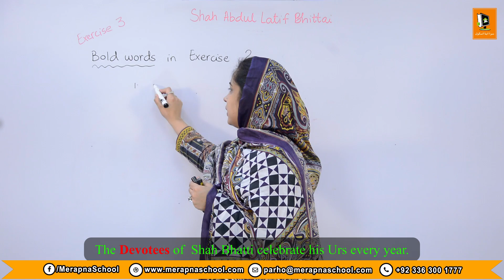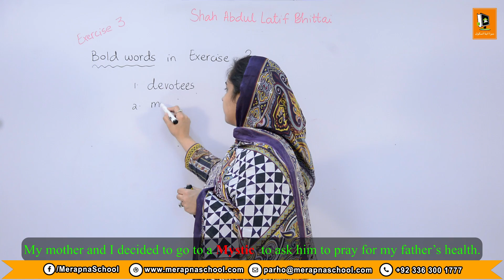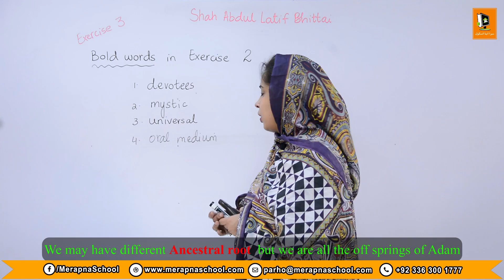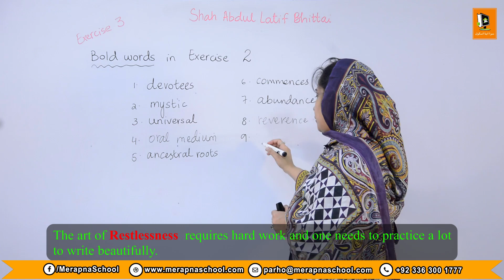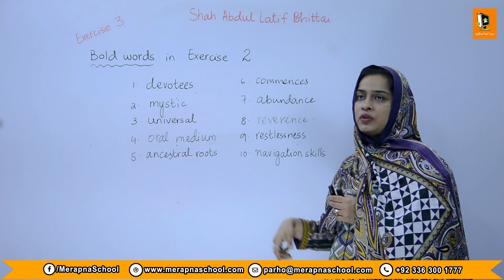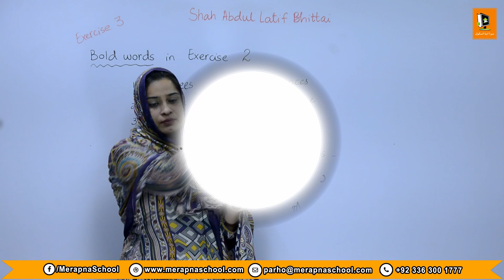2.6 | Exercise 3 Bold words | IX English | MerapnaSchool